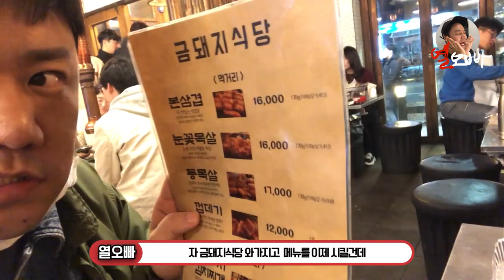대한민국 1등삼겹 약수동 금돼지식당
우리나라에서 제일 맛있는 삼겹살파는집 금돼지식당